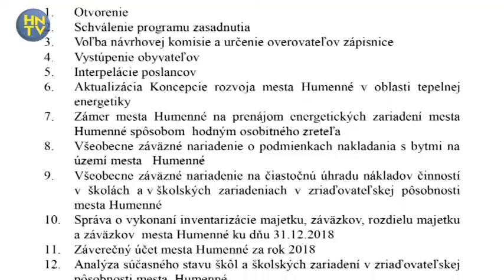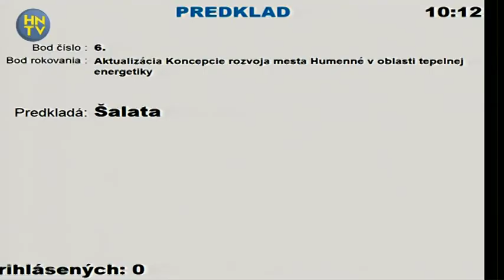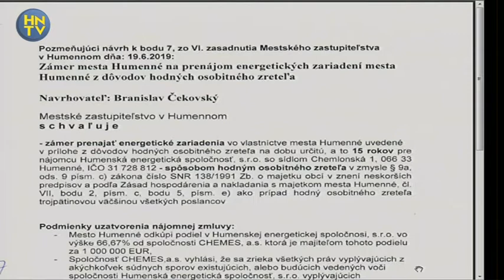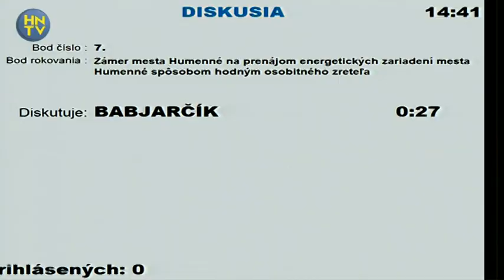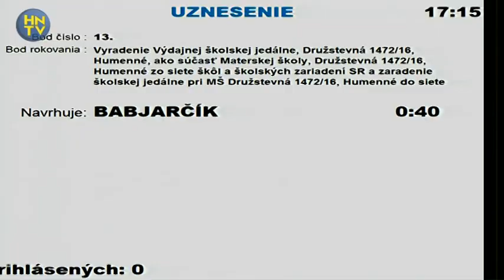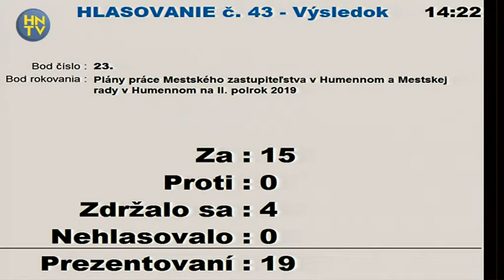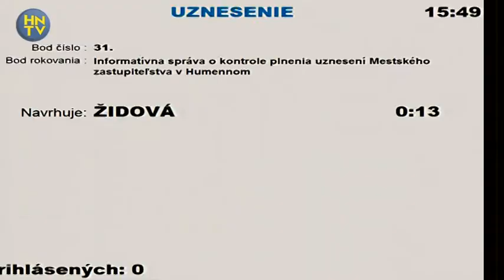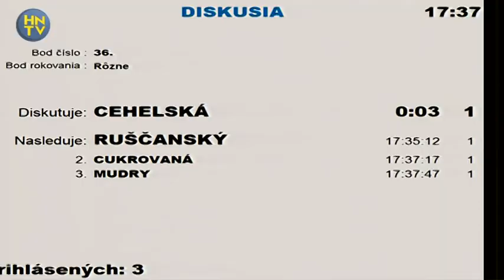MsZ 19.6.2019 a 24.6.2019